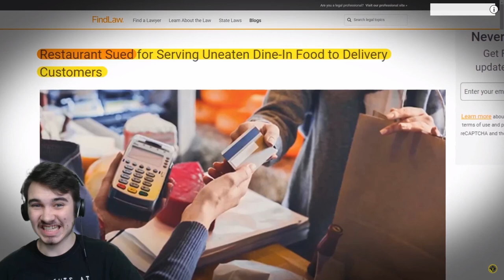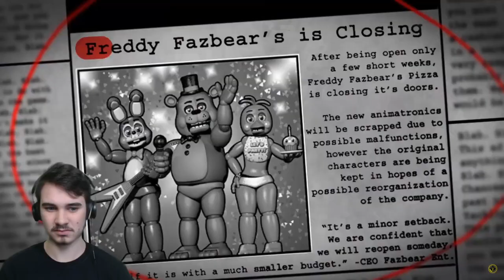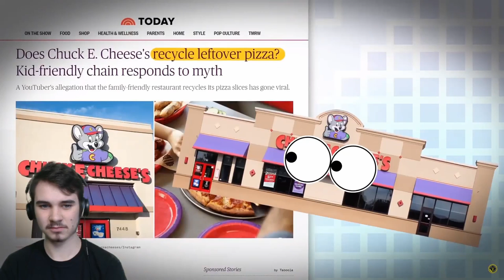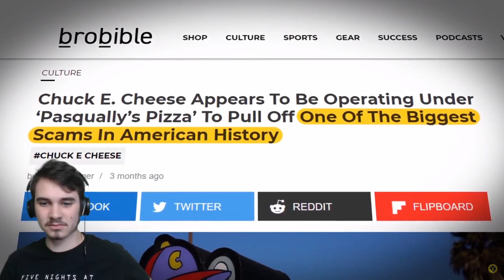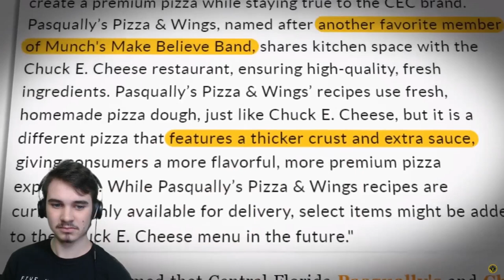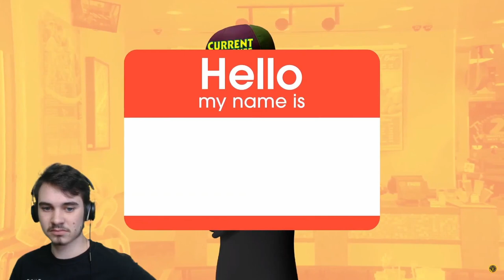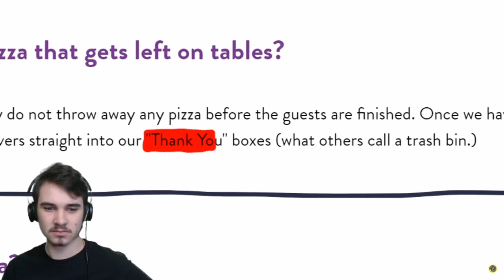JonnyBlox Reacts to 'Food Theory: Chuck E Cheese Pizza, Should You Be Scared?'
Can the big mouse himself, CHUCK E. CHEESE, and his pizza be trusted?